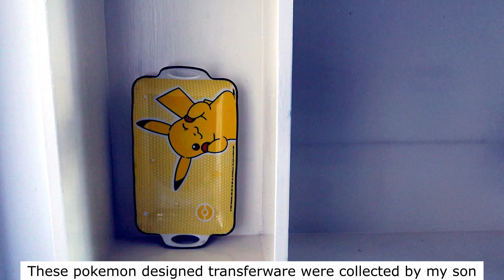Dining shelf organization with Easter touch | Use What You Have series| Decorate with me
This simple video is about decorating the open hutch with what you have at home, by selecting a color theme. In this video, I have used light-blue & yellow shades of ceramicware. Also, as the Easter season is around, I have added some Easter touch to the video.
Small Frontyard landscaping ideas with grass, gravels, pathways & flowering plants:@c3HE
12 tips for setting up a workspace at home | Vibrant Navy blue & Hot pink colour theme:@OROQ
Christmas 2022 Decorations with simple DIYs: @QED4
Coffee/Cocoa bar with Christmas cheers-2022: @IKw8
Living room tour-End of summer 2022 : @38Uk
Creating a Natural, Rustic Entryway with baskets: @9TNk
Dining shelf organisation-NEW! | Deep summer sky blue & white themed decor: @5Sro
Coffee bar decor | Summer vibes-2022: @gUww
From garden to kitchen | Organic vegetables | :@1CM0
7 tips for styling your relaxing space at home | biophilic | boho inspired green @fxyU
One pot healthy dish for weeknight dinner: @OtUI
How to set up a reading corner: @Da0I
CHAPATREAT-a fruit treat recipe : @QlAQ
Courtyard Vertical Garden Tour Part 1: @dnhU
How to organise an open hutch with ceramic tableware?: @qYA0
Can owl figurines, artwork included in home decor?: @zwpk
A narrow entryway decor: @hJYo
A cozy Coffee bar: @uHFk